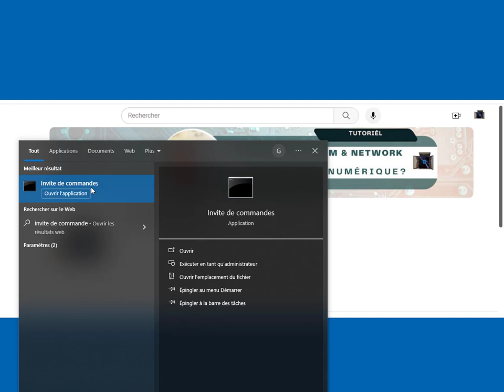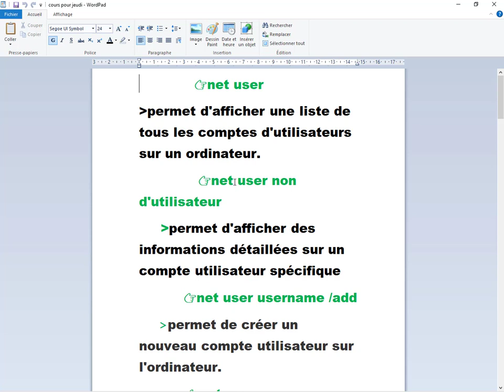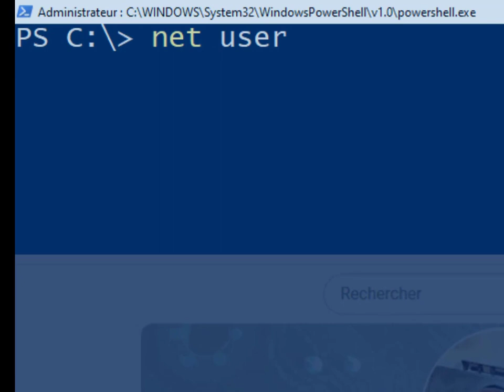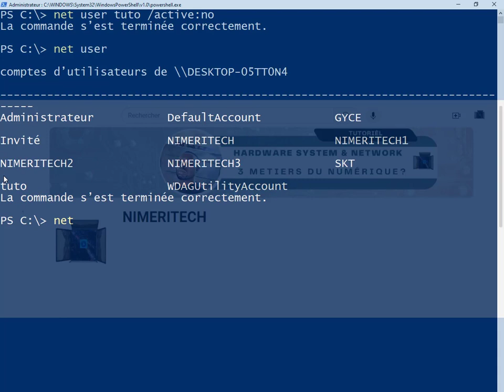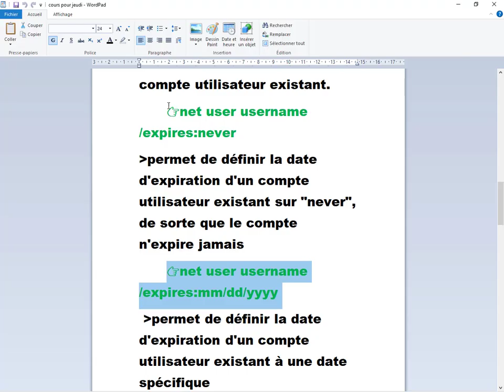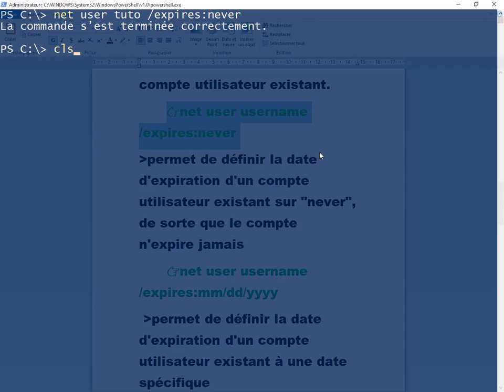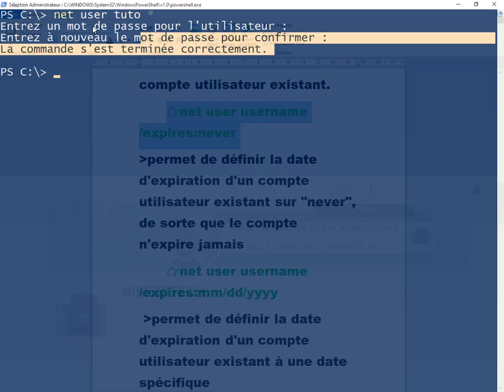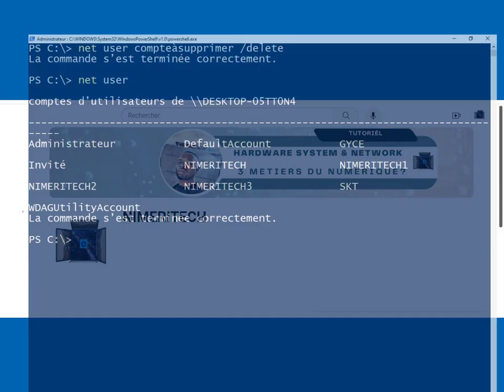VOICI👉 NET USER | DANS POWERSHELL & L'INVITE DE COMMANDE POUR ADMINISTRER LES UTILISATEURS PARTIE 2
salut dans ce tutoriel vous allez voir comment utiliser la commande net user dans la consol  PowerShell et dans  dans l'invite de commande ou le cmd a fin de d'administrer les comptes  d'utilisateurs dans Windows